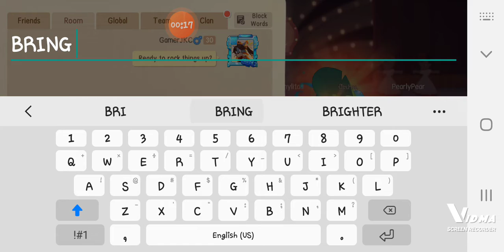Tom and Jerry: Chase Tom Bulled by Mice